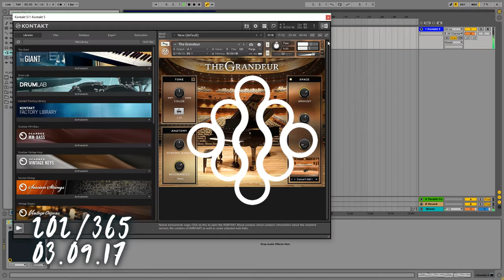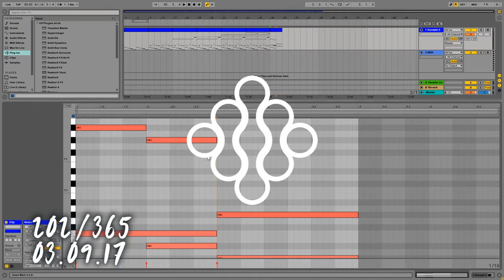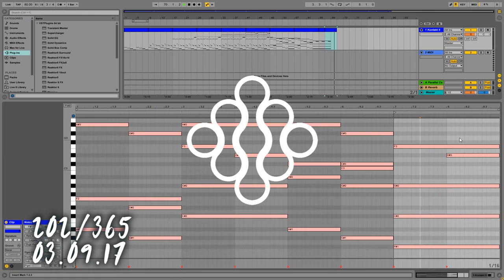202 [MUSIC ONLY] CALL TO PRAYER.